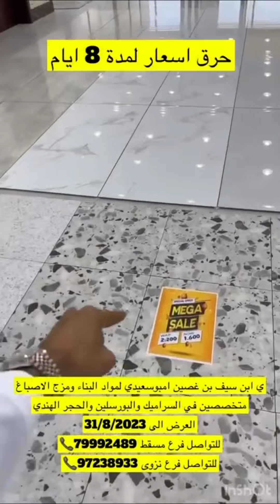خليفة_البلوشي/خصومات عظمى في ابن سيف امبوسعيدي لمواد البناء و السراميك و البرسلين و الحجر الهندي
📞 97238933
📞 79992489